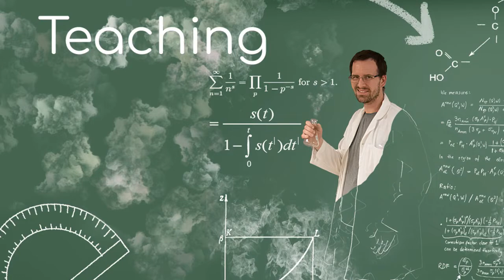CCS is...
Conestoga Christian School will meet the needs of your family by providing a quality education in an environment which develops critical thinking, nurtures Christ-like character, and equips students for a life of discipleship and service.